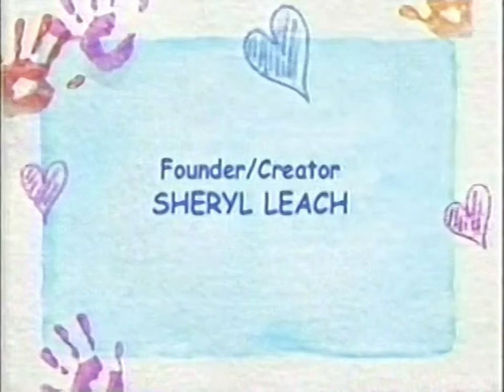Barney & Friends: 7x19 Splish! Splash! (2002) - 2009 Sprout broadcast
On a hot day in the park, Barney teaches the kids about the importance of water to both humans and plants. They water the plants, make lemonade, learn the right way to brush their teeth, and then imagine a pool to go swimming in.

Songs:
00:00 "Barney Theme Song"
02:02 "It's a Fun, Fun Sunny Day!"
04:33 "Splash and Sprinkle"
07:19 "The Rainbow Song"
09:32 "The Idea Song"
12:05 "The More We Work Together"
14:03 "Brushing My Teeth"
16:39 "The Fishing Song"
19:12 "If I Lived Under the Sea"
21:26 "He Waded in the Water"
23:51 "I Love You"